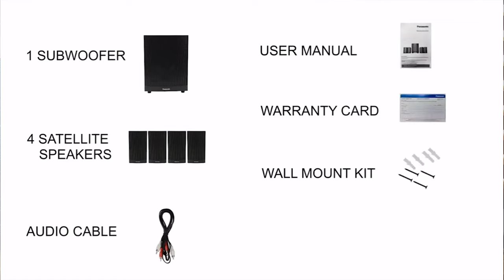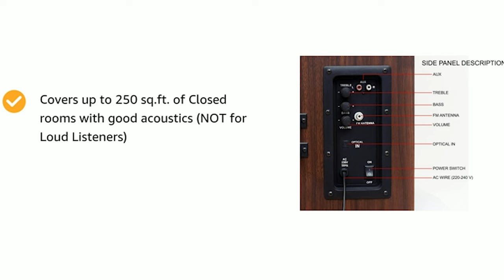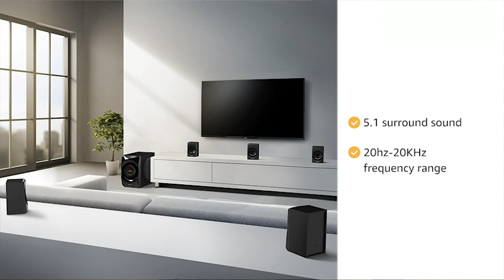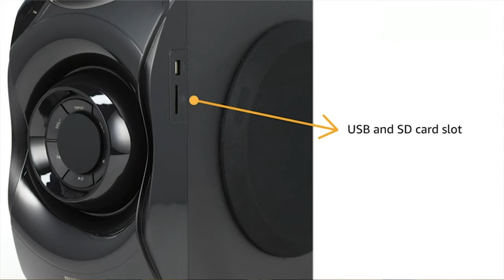Top 5 best home theater under 10000 in india 2024 | Best home theater system 2024 under 10000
✅ BEST Home Theater System Under 10000 ✅

🎵 Panasonic 4.1 Ch Home Theatre

🎵 OBAGE 4.1 Home Theatre

🎵 Sony 4.1 Channel System

🎵 Philips 5.1 Channel System

🎵 GOVO GOSURROUND 5.1 Channel Home Theatre

If you are in search of the 'best home theater under 10000', then you have landed at the perfect spot in today's video; we will be recommending the Top 5 best home theaters under 10000 in India in 2023. These best home theater speakers under 10000 in 2023 can offer you the best value according to Price.
These best home theater speakers under 10000 come with many channel configurations, like the best 5.1 home theater under 10000, the best 4.1 home theater under 10000, and even the best soundbar with home theater under 10000, which is also included in this list. Tower speakers and home theater are also included in this video.
All the best home theater systems 2023 under 10000 are good-sounding home theater options and come with big brand names like Philips, Govo, Obage, Panasonic, Sony, etc.
If you plan to purchase a home theatre under 10000 in 2023, this is a must-watch video for you.

best home theater system 2023 under 10000 best sound quality
best home theater system 2024 under 10000 best sound quality
best budget home theater system under 10000
best home theatre below 10000
best home theater under 10k
best f&d home theater under 10000

*Credit: Any Google Data (images, music, clip art, short videos, etc.) that I may have utilized in this film are solely for illustrative purposes. Thank you so much to the owners for making it available. Please get in touch with me first if you're feeling down before doing anything.